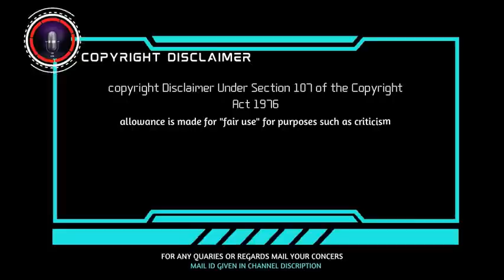Thenkachi ko swaminathan comdey | new series | part 1